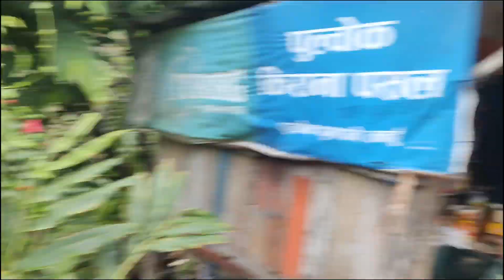Mustang | muktinath Travel | Nepal | #220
Lot's of enjoy with friends..